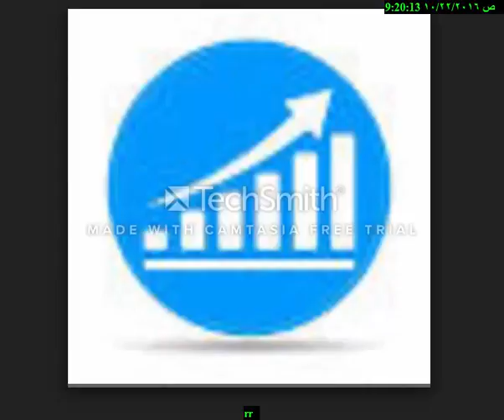Stock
business men
The largest companies
More money
Free business
Huge money
Million dollars
$ 10 million
Many profit
monthly income
Permanent work
Not to lose
Business women
Business anomalies
Pornography
Porn huge work
gain money

Columbia University
Oxford University
Daffodil university
Stanford University

business men
The largest companies
More money
Free business
Huge money
Million dollars
$ 10 million
Many profit
monthly income
Permanent work
Not to lose
Business women
Business anomalies
Pornography
Porn huge work
gain money

Columbia University
University of Michigan
Oxford University
Daffodil university
Stanford University
Ladies
Lawyers
Degree
Companies
Companies
VOIP
Insurance
Health
Trading